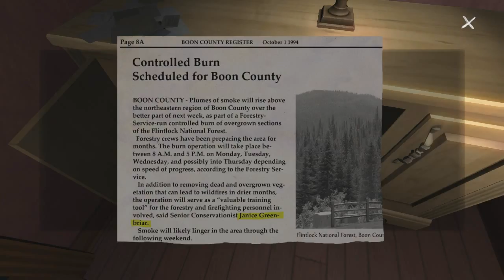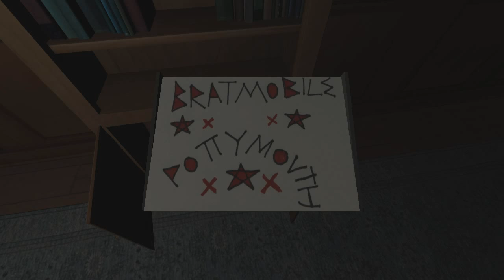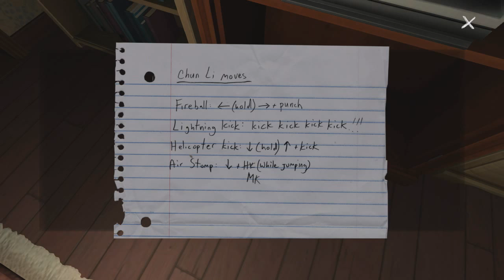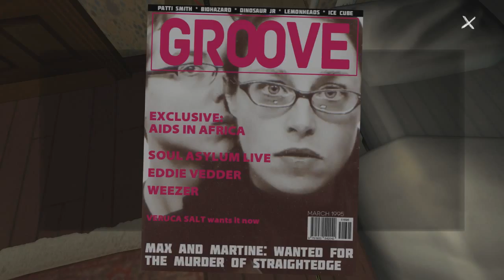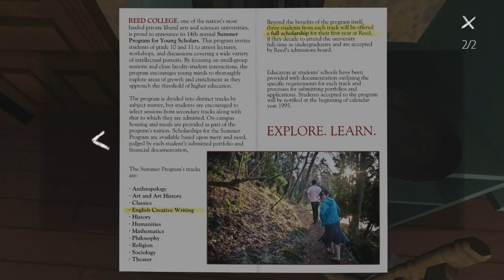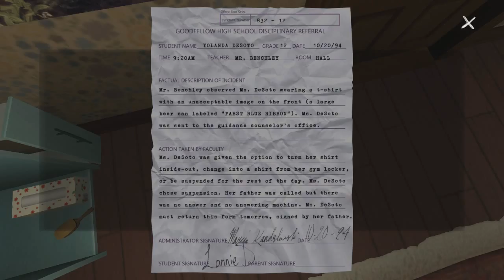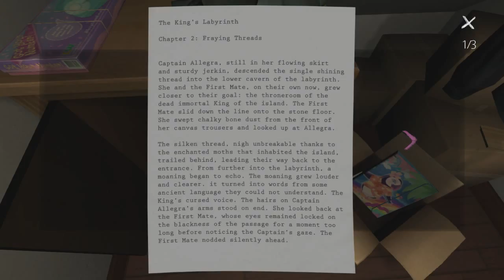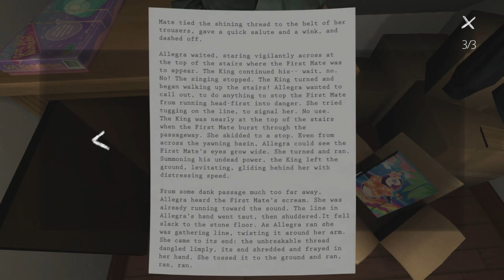Let's Play Gone Home [BLIND] - Part 4: Rebellious Stage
We head upstairs and check out Sam's room. It pretty much screams "The 90's" in there.

Gone Home is a first-person interactive story adventure game developed by Fullbright. Set in the year 1995, the plot focuses on exploration of a mansion in Portland, Oregon, and examining common household objects within the home.